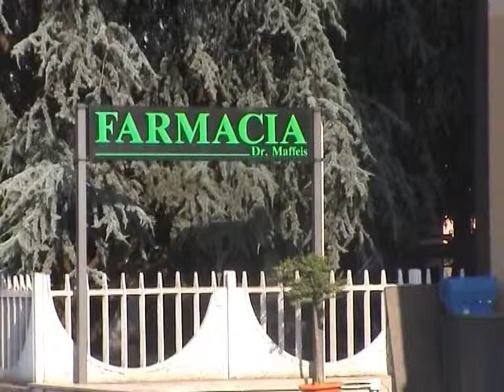Bariano - rapina in farmacia